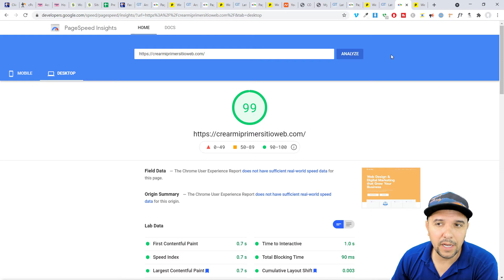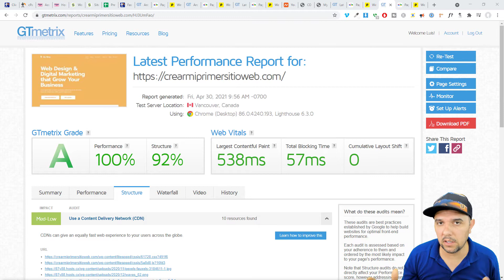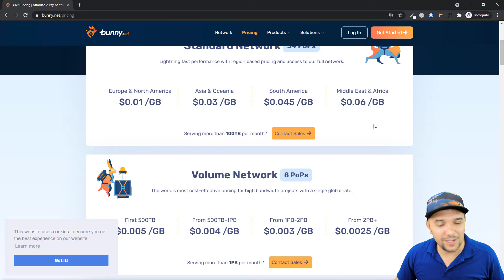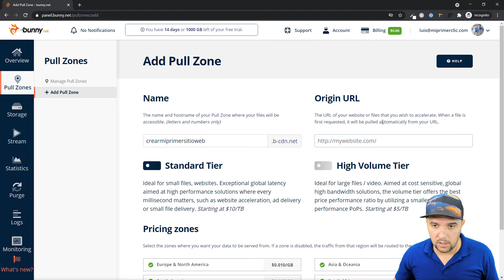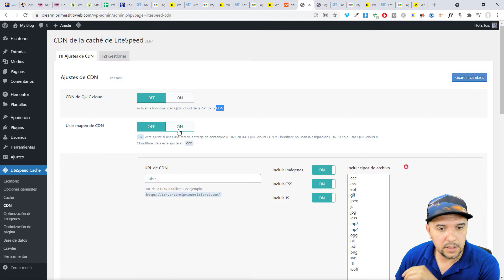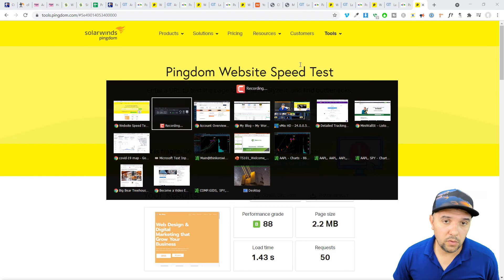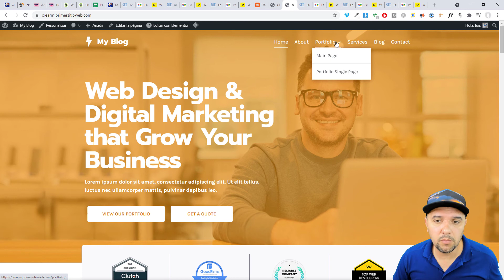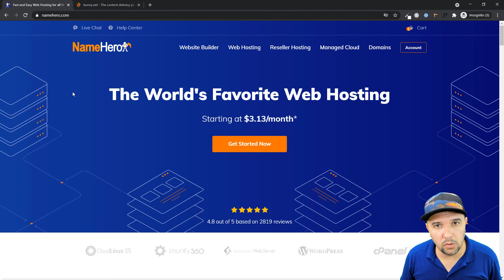Como abrir cuenta con Bunny.net || Nos brinda servicio de CDN a un precio accesible💵👈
En este video te muestro los pasos para abrir una cuenta con Bunny CDN, literalmente son centavos los que cobran por este servicio, el cual nos ayuda con el performance y velocidad de nuestros sitios web.

⚡⚡Plugins, Servicios y Links Utilizados:
(servicio de CDN super economico y rapido)

pones tu PC en mute (silencio) y deja corriendo la playlist, esto ayudará que YouTube muestre mis videos a más personas que necesitan la información.

📑Tabla de Contenido:
00:00:00 - Intro
00:00:33 - Que es CDN (Content Delivery Network)
00:03:06 - Abrir cuenta con BunnyCDN
00:06:37 - Integración con LiteSpeed plugin

💥💥Hosting ---Excelente velocidad -- Sitios Ilimitados -- 60%OFF con cupón 'miprimerclic'💥💥
Nota: NameHero te permite 3 años con descuento -- Discos MVMe -- Tecnología LiteSpeed

💥Hosting ---Excelente velocidad y un magnífico servicio de soporte---
Nota: SiteGround solo te permite 1 año con descuento -- Mejor soporte -- Soporte en español

🛠️Herramientas que utilizo:
Temas:

Todas las opiniones expresadas en este video son mías, no me pagaron para hacer este video. Siempre que exista un enlace en cualquiera de mis videos favor asumir que tiene un programa de referencia/afiliación disponible, por favor asume que estás haciendo clic en un enlace de referencia. Visita para más información

De existir programa de afiliados por favor asume que estaré utilizandolos, esto NO incrementa el precio que tu pagas por los productos o servicios, al contrario, ayudas en apoyar para poder seguir haciendo estos tutoriales.